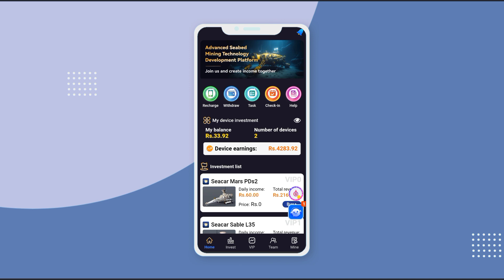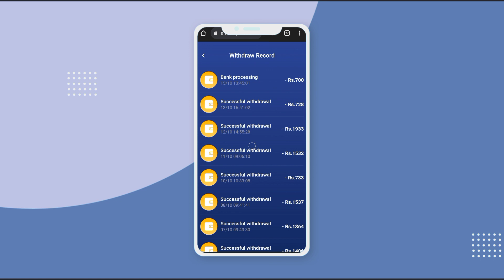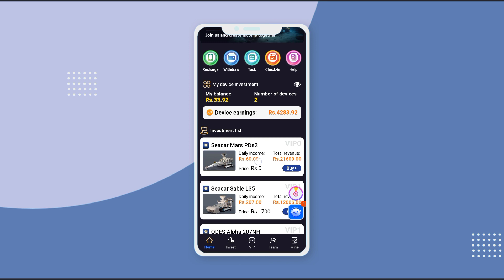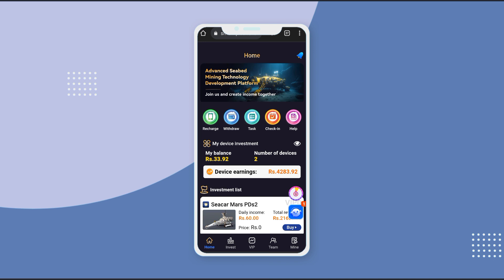SMD Vip Earning App New Updates | SMD Vip Real Or Fake | SMD Vip Withdraw Proof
5g Logistics
5g Logistics New Earning App Today
5g Logistics Review
5g Logistics Real Or Fake
5g Logistics Withdraw Proof
5g Logistics New Earning Website
5g Logistics Earning Website
Smd Vip
Smd Vip New Earning App
Smd Vip Earning App
Smd Vip Review
Smd Vip Real Or Fake
Smd Vip Withdraw Proof
Smd Vip Earning Website
Smd Vip Kia Hai
Smd Vip Se Paisy Kese Kmayen
Tron Hash
Tron Hash app
Tron Hash real or fake
Tron Hash scam
Tron Hash withdraw proof
Tron Hash earning
Tron Hash review
Tron Hash new earning app
Lam earning app
Lam
Lam withdraw proof
Lam app
Lam real or fake
Gtm
Gtm app
earning website
earning games
online earning
online work
earn online
earning online app real or fake
earning website
new earning website today 2023 earn money online without investment
new earning website today 2022 earn money online without investment
new earning website today without investment
300 pkr signup bonus new online earning app withdraw jazzcash easypaisa